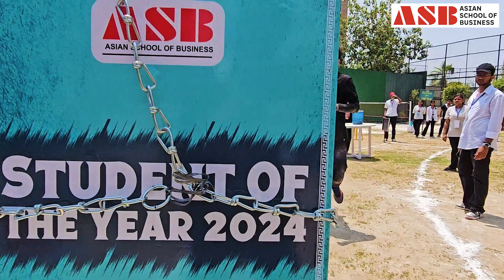Divyansh Sajnani, BCA 2021-24 Batch, sharing his journey at ASB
From the fresh memories of warm orientation ceremony in the first year to being a Student of the Year finalist in the final year, the journey of Divyansh, a student of BCA Batch 2021-24 has been amazing. His active participation in Wednesday club activities and role as President of the IT Club, organizing grand events, have significantly boosted his confidence. Unlocking the hidden potential at ASB has truly been a journey of learning and unforgettable memories for him.